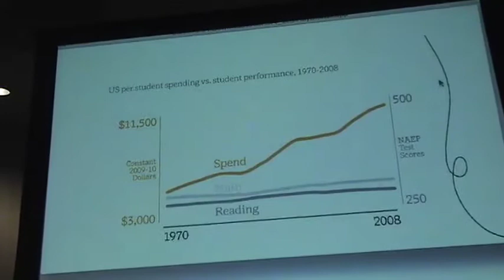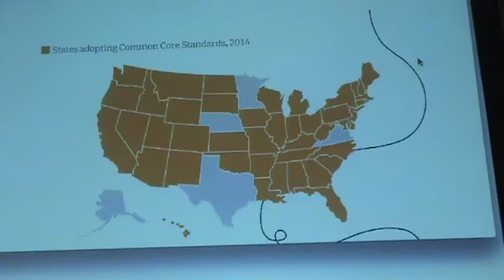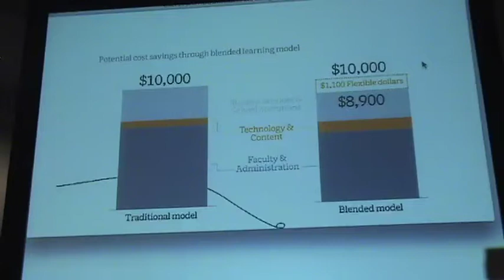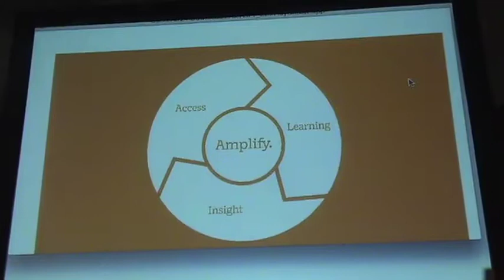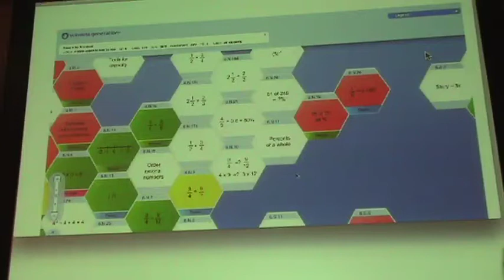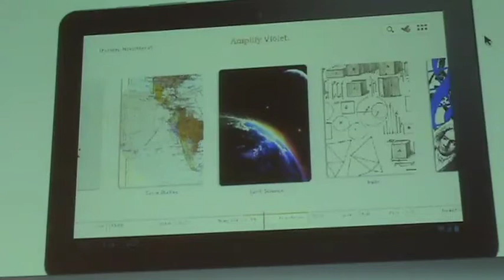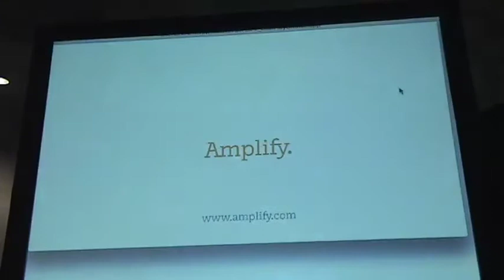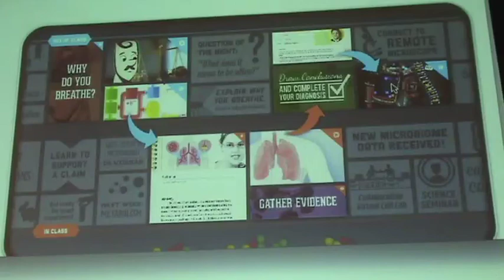2013 CES HigherEdTech -- Joel Klein, CEO, Amplify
Joel Klein, former Chancellor of the New York City Department of Education and current CEO of Amplify, provides an insightful discussion about the state of K12 education today as well as an inspirational demonstration of what the future holds for teaching and learning in a world of mobile technologies and immersive media.

Keynote:  Joel Klein, CEO, Amplify and EVP in Office of Chairman of News Corporation